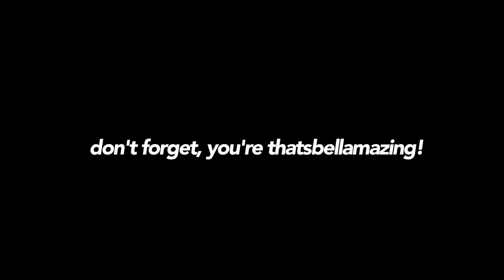Doing my Makeup in the Car!! (NEVER AGAIN) | ThatsBella